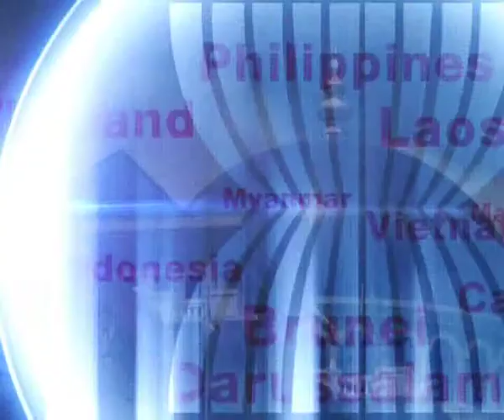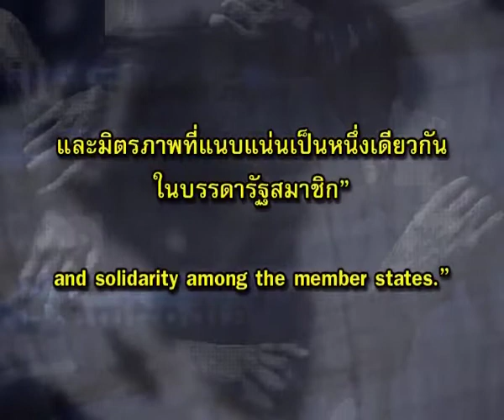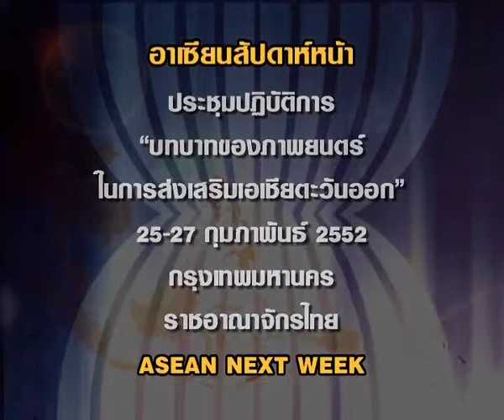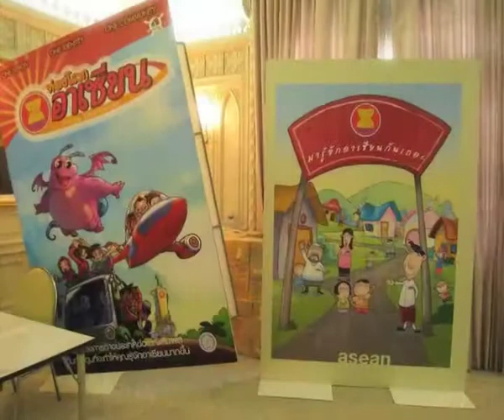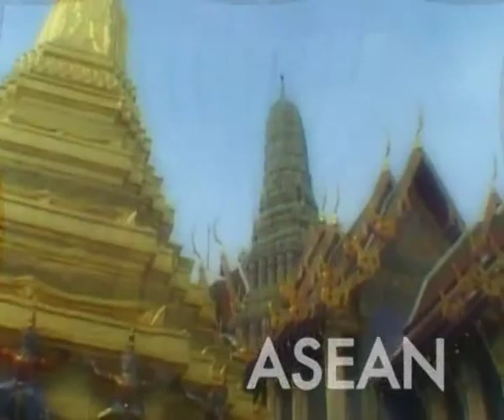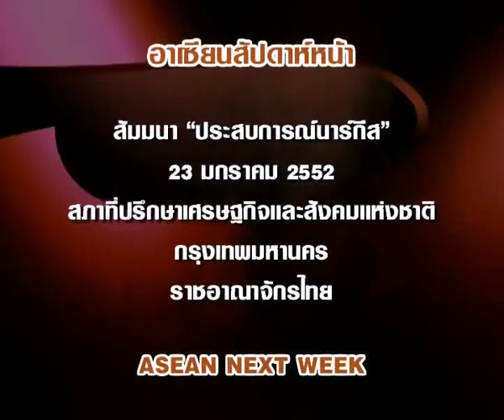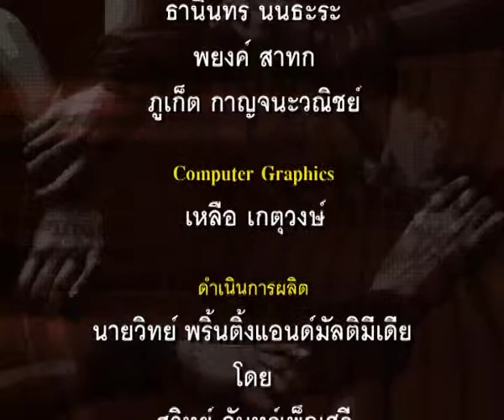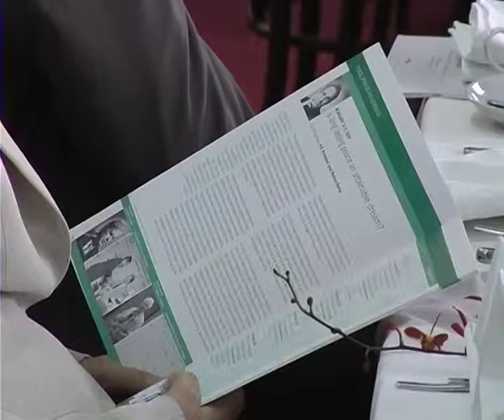H.E. Dr. Jose Ramos-Horta's ASEAN News interview facilitated by the International Peace Foundation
Nobel Peace Prize Laureate, the President of Timor-Leste and a Patron of the International Peace Foundation H.E. President Dr. Jose Ramos-Horta's interview by ASEAN News as part of the ASEAN event series "Bridges -- Dialogues Towards a Culture of Peace" facilitated by the International Peace Foundation (further information is available